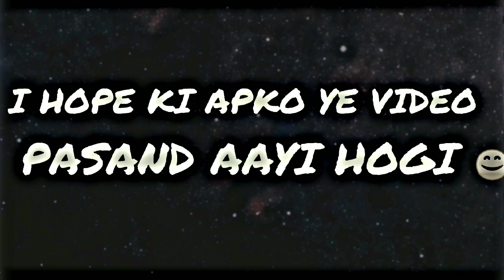Excuses ♥️| FT. TATA|| SONG BY AP DHILLION